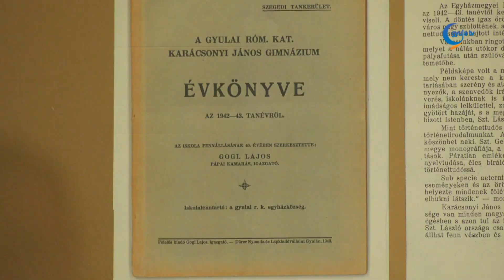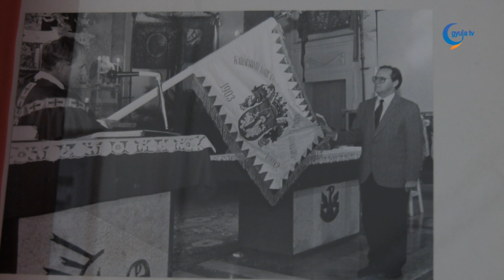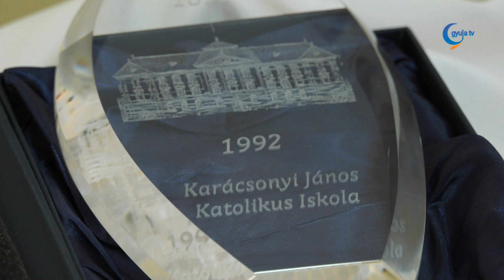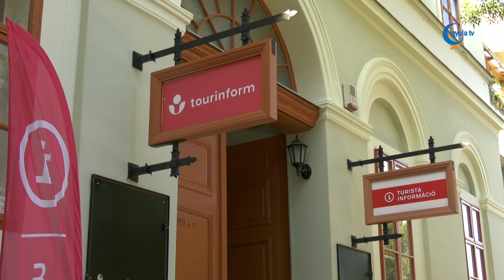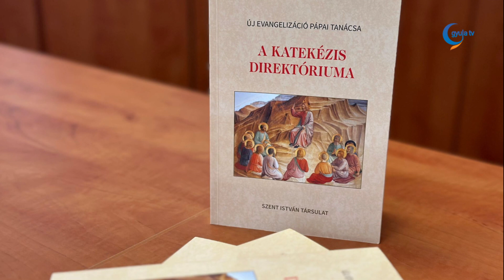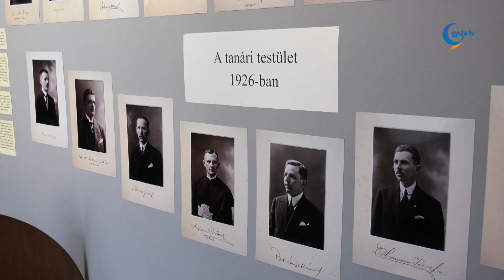Gyula Tv Híradó 2023. 04. 21.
Témák:

- Péntek délelőtt megérkezett az Almásy-kastély félmilliomodik vendége. A látogatóközpont évente közel 80 ezer érdeklődőt fogad, ez a szám a vidéki kiállítóhelyek életében kiemelkedőnek mondható.

- Iskolatörténeti kiállítás nyílt a Karácsonyi János Katolikus Gimnáziumban. Az intézmény ebben a tanévben négy évfordulót ünnepel.

- Idén összesen 1178 mintát bírál az érzékszervi zsűri a bér- és magánfőzők nemzetközi párlat versenyre. A több, mint 1000 tétel bírálata során többek között a technológiai tisztaságot, valamint a gyümölcskaraktert pontozzák.

- A magyar költészet napját ünnepelték csütörtökön az Esély Pedagógiai Központ gyulai tagintézményében. A programon a város szinte valamennyi iskolája képviseltette magát.